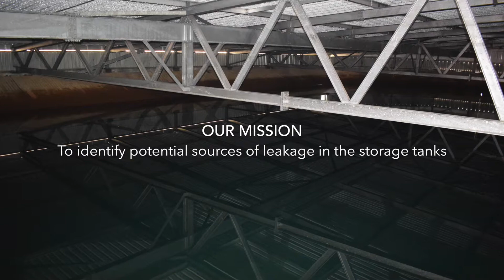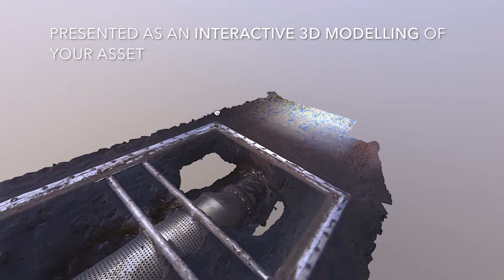Reservoir Inspection (East Gippsland)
Abyss Solutions has undertaken a comprehensive inspection and condition assessment of two reservoirs administered by East Gippsland Water.